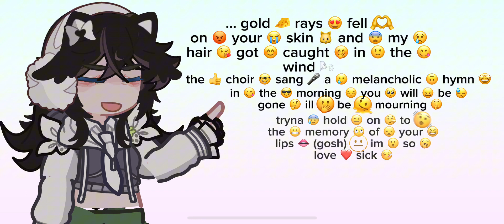yall like my gl2 oc rigjt 😍😚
lovesick by laufey (NOT MY SONG!)

song cr: laufey (lay-vay pronounced) - lovesick

ib: me 😇

ss taken: 3

lyrics:
(v1)
when the gold rays … fell on your skin
and my hair got … caught in the wind,
the choir sang a melancholic hymn~
(v2)
in the morning … you will be gone
ill be mourning … tryna hold on
to the memory of your lips..
gosh (🙂 religious reasons but its the opposite)
im so lovesick
what have you done … to me 😇
(… = pause)
(v1 + v2 = verse 1 and 2)

tyty for reading!